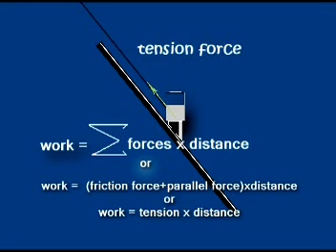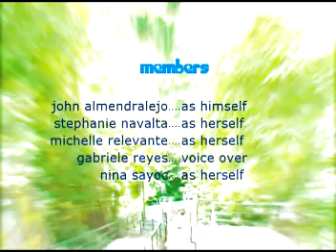UA&P PHYSICS Video "race to the top"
Physics behind the machine called "inclinator"